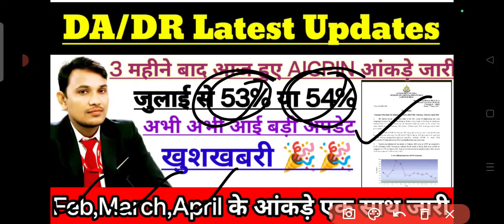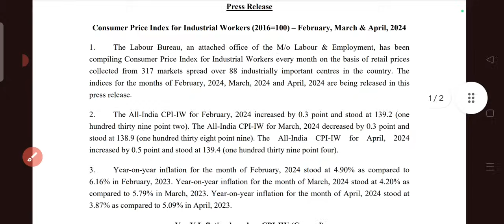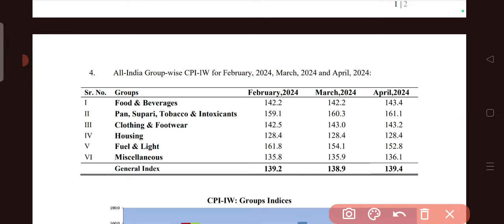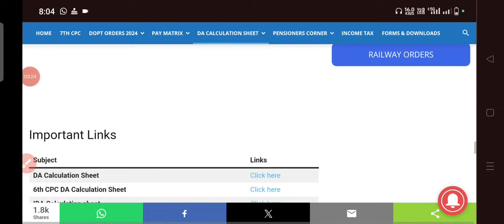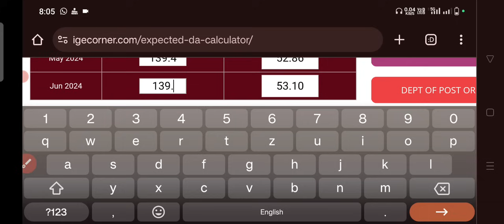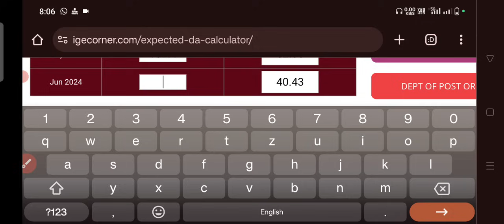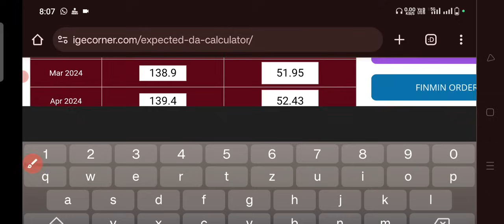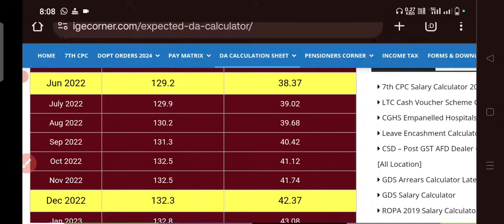DA/DR Latest Update | 3 महीने बाद AICPIN के आंकड़े जारी | जुलाई 2024 से DA/DR कितना मिलेगा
DA/DR LATEST UPDATE JULY 2024
8 वां पै कमीशन या बेसिक & डीए मर्ज किसमे होगा ज्यादा फायदा,8th CPC Latest Update/8th CPC Salary Hike

8th pay commission latest updates
basic & DA Merge New Updates
DA/DR LATEST UPDATES
1 JULY 2024 SE DA/DR KITNA HOGA
DA/DR NEWS
DA/DR NEW UPDATES
AICPIN LATEST REPORT
AICPIN LATEST REPORT OUT
GOOD NEWS FOR ALL CENTRAL GOVERMENT EMPLOYEES
DA/DR 50% पार होने पर सैलरी & पेंशन मे कैसे होगी बढ़ोतरी | DA/DR 50% कब | 8th Pay Commission ReportDA,50% होते ही क्या होगा | न्युनतम सैलरी होगी 27000 रु | DA Latest Report | July-23 से DA,4% बढ़ेगा
DA/DR आज होगी घोषणा 54% होगा DA/DR | Cabinet Meeting आज | Good News | Bonus की भी हो सकती है घोषणाDA/DR Latest Update | जाने कब आयेगा DA/DR का एरियर | 8 वां वेतन आयोग आयेगा या नहीdearness_allowanceDA/DR मे जबरदस्त उछाल | Latest Report | 1 Jan,2024 से DA/DR,54% Confirm | AICPIN report stationmasterkrsaini august-2023#sainikr
DA/DR मे जबरदस्त उछाल | AICPIN REPORT JULY 2024 | 50% DA कब होगा,भत्तो मे बढ़ोतरीdearnessallowance
DA/DR जुलाई-2024 हुआ फाइनल | DA/DR मे जबरदस्त बढोतरी | सैलरी मे जबरदस्त इजाफा
आपकी सैलरी बढ़ेगी
WHAT IS DA ?
DA CALCULATION?
what is meant by dearness allowance?
How DA is calculated in salary ?
महंगाई भत्ते से क्या तात्पर्य ?
महंगाई भत्ता कैसे बढ़ता है ?
महंगाई भत्ता साल में कितनी बार बढ़ता है ?
महंगाई भत्ता कब कब बढ़ता है ?
JULY 2024 में महंगाई भत्ता कितना बढ़ेगा ?
DA  ka kya taatparya hai ?